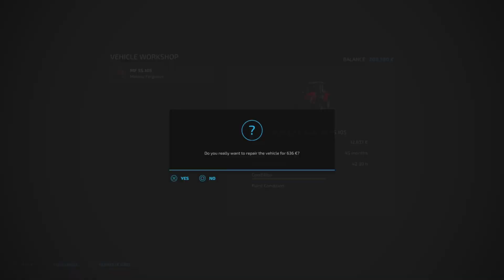BallySpring / Episode 43 / Farming Simulator 22 PS5 Let's Play FS22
BallySpring / Episode 43 / Farming Simulator 22 PS5 Let's Play FS22.  BallySpring Map By: Irish_Conor, Glengar Boy – Eire Agri Modding.  Precision Farming By: GIANTS Software. Silage baling contracts bring in a load of money, which we use for a new piece of equipment to support our dairy farming operation.
Mods Used:
20 Foot Bale Trailer By: 4D Modding – EireAgri Modding
Knies VA Pack By: VertexDezign
Massey Ferguson 3640 By: Tailan Magalhães, Erik Isac, Agro Mods
Massey Ferguson 3600 Series 2WD Version By: Vinco Mods
Workshop Pack By: Fudzo
Claas Quadrant 1200 By: Kamilos0397
Skid Steer Loader 711 Pack By: Blacksheep Modding
Marshall MS105 Muckspreader By: FastFarming
Irish Slurry Pack By: FastFarming
Bruns MBA 12000 By: VertexDezign
Lizard 10 Series By: johndeere2450 Mattxjs
Jacto BC 610 By: Jacto
Lizard 600L By: qwertyPL, patologia__
Lizard 17C By: FBR Modding/Ede
Faresin PF1.13 By: Proxim
Massey Ferguson 212 By: Nico Du 55
Lizard Landscape Rake For Skid Steer By: BlackSheep Modding
Recovery Rope By: ViperGTS96
Lizard Mech Fibre 365 Feeder Wagon By: 4D Modding - Eire Agri Modding
Lizard Silage Fork By: Sully
Millmond Dairy By: naimog mod
Hydroponics Greenhouse By: Dogface
Grain Storages Pack By: Kamilos0397
Decorative Details Pack by TrianglesTrouble
Self-marketing By: farmerfivetom
New Greenhouses By: erShaba (VSR Modding Sur)
Man Agro-Truck Pack By: Farm Mods TV w/Onur Emre